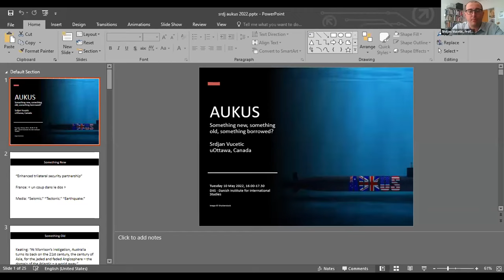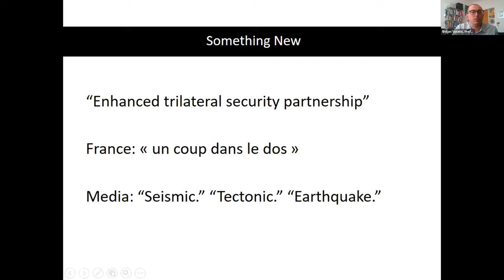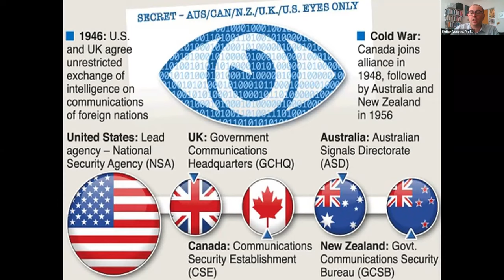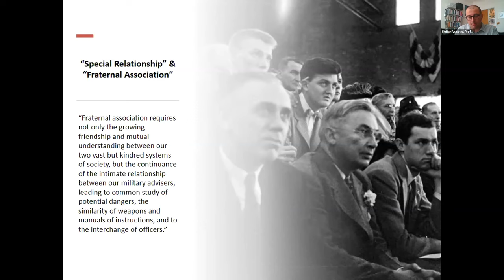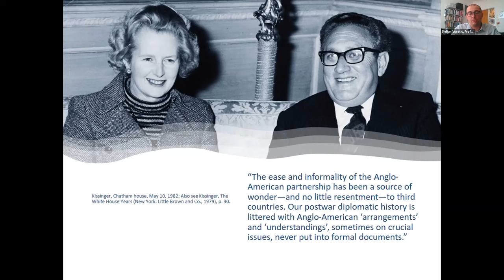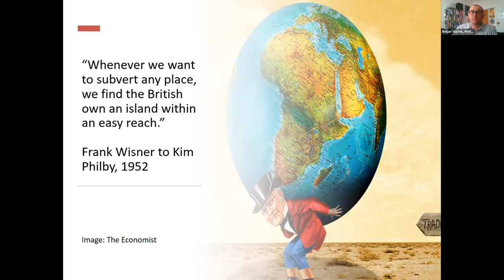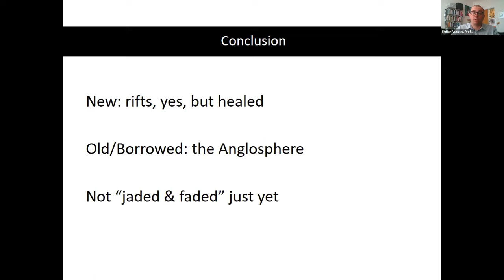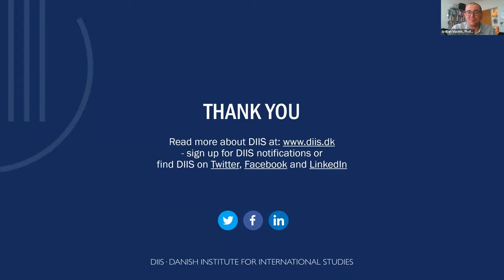AUKUS: The history, ideas and implications of the US-UK-Australia security pact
On 15 September 2021, the US, Britain, and Australia announced that they had formed a trilateral security pact – AUKUS – aimed at the Indo-Pacific region. The announcement took Europe by surprise, cementing fears that American involvement in European security, not least its commitment to NATO, may be in decline. Announced just weeks after the Biden-administrations surprisingly unilateral retreat from Afghanistan, not just the pact itself, but the fact that it involved a US-Australian nuclear submarine deal otherwise promised to France, left many wondering if a more serious US-Europe rift is ahead. That the pact pushed post-Brexit Britain even further away from Brussels, and more in the direction of ‘Global Britain’, was another immediate concern.

Eight months and a Russian war in Ukraine later, AUKUS remains a gamechanger – but how? What is it, who created it – and why? What will it mean to Europe? And how does it fit into a global political arena, that is quickly turning its back on ‘liberal’ principles and ideas. In this talk, Srdjan Vucetic, a longtime expert on British and American foreign policy, as well as a co-director of the Canadian Defense and Security Network, offers his unique perspective on both the history beneath AUKUS – and its potential future implications.

Speakers
Srdjan Vucetic, Co-director, Canadian Security and Defence Network and Professor at the Graduate School of Public and International Affairs and Research Co-coordinator at the Center for International Policy Studies, University of Ottawa.
Vibeke Schou Tjalve, Senior Researcher, DIIS - Danish Institute for International Studies
Stefano Guzzini, Senior Researcher, DIIS - Danish Institute for International Studies

Programme
-     Introduction, Vibeke Schou Tjalve
-     AUKUS: Something new, something old, something borrowed?, Srdjan Vucetic
-     Comments & Questions from a European perspective, Stefano Guzzini and Vibeke Schou Tjalve
-     Q&A from audience

Photo:  Shutterstock